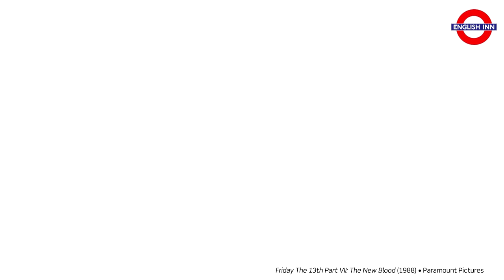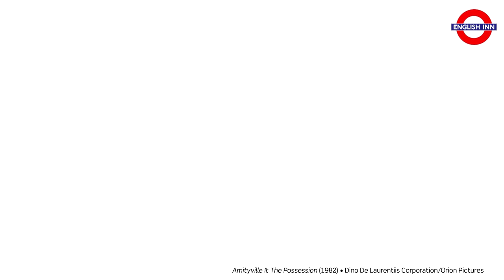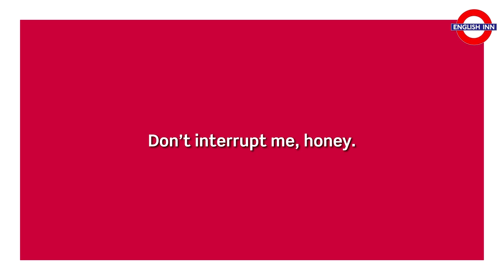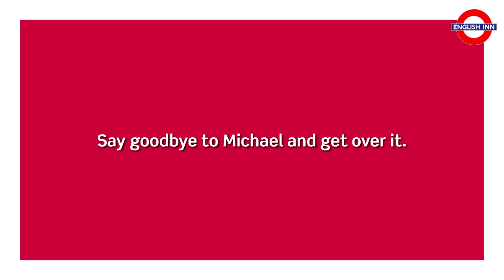English in 3 minutes (Intermediate / B1/B2) - Grammar: Imperatives 1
Here comes the first installment of a new series for intermediate students. Various film excerpts to illustrate the use of imperatives. :)